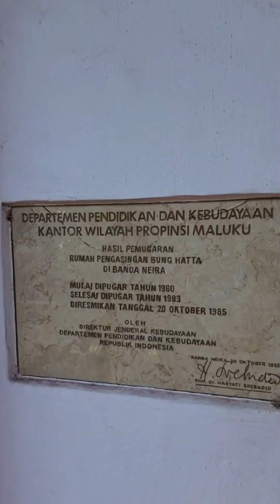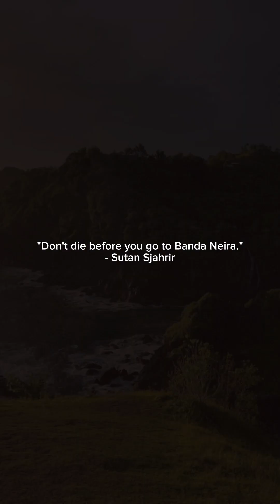About Banda Neira.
Name : M. Rizky Saputra
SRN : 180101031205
Class : TBI B 2020
Subject : English for Academic Purpose
Lecturer : M. Arinal Rahman, M.Ed